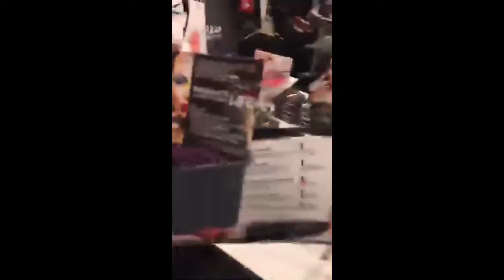Melkior at The Ark Event in Bucharest